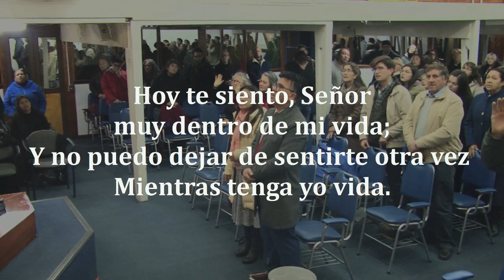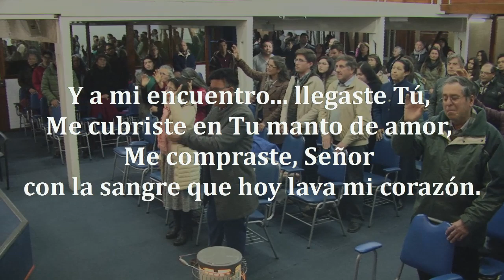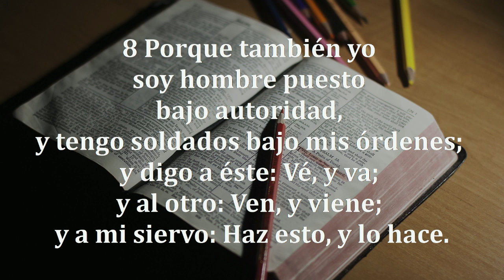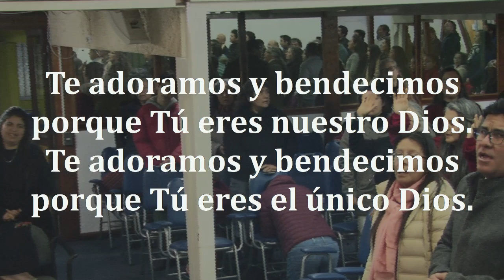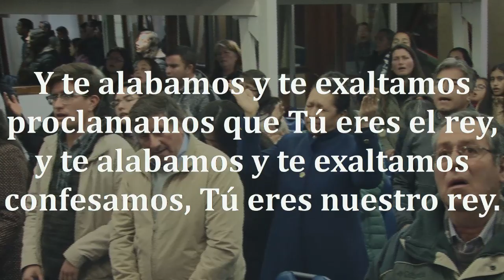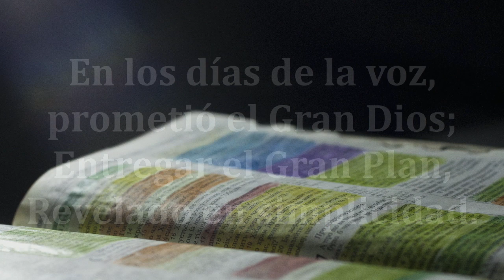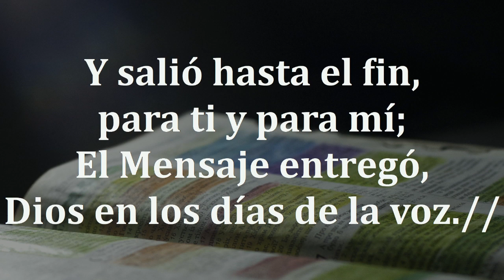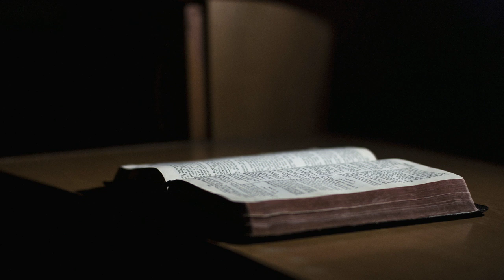Reunion Viernes 19/07/2019 - Pr. Jorge Flores A